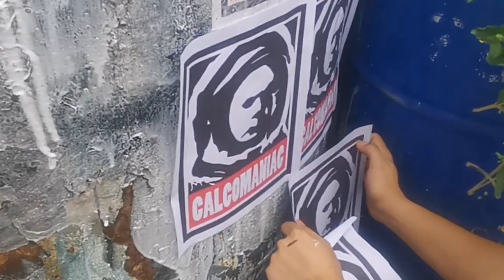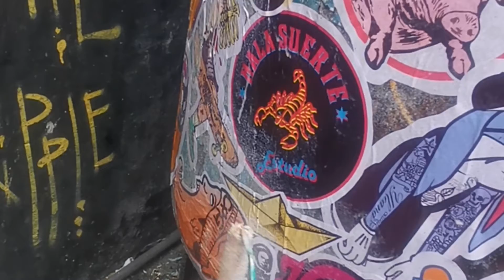Eventos de Dj's y Stickers en el MUJAM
¡Hola!

Museo del Juguete Antiguo México
Horarios:
Sábados y Domingos de 10:00 am a 4:00 pm
Somos Pet Friendly

¿Quieres hacer una cápsula del Museo del Juguete Antiguo México?

Para más informes:
Numero telefónico: 55882100
Dirección: Calle Dr. Olvera 15 Col. Doctores, 06720 Mexico City, Mexico